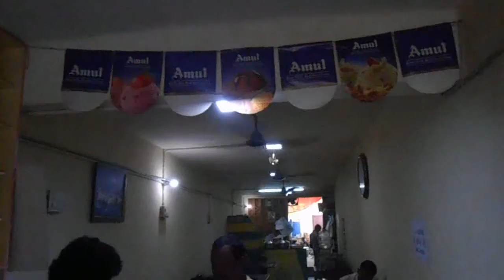SRI KARUNAMOORTHI VEG RESTAURANTS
சுவையான, தரமிக்க காலை டிபன், மதியம் சாப்பாடு வகைகள், மாலை சிற்றுண்டி மற்றும் ஸ்னாக்ஸ் ஐட்டம்ஸ் இரவு அனைத்து வகையான டிபன் வகைகள் மற்றும் காளான், பன்னீர் மசாலா தோசை வகைகள் என அனைத்து விதமான சைவ வகைகளும் சுத்திகரிக்கப்பட்ட(R.O) நீரைக் கொண்டு வழங்கப்படும். காலை முதல் இரவு வரை டீ, காபி உண்டு. மேலும் சிறந்த முறையில் அனைத்து சுப காரியங்களுக்கும் ஆர்டரின் பேரில் சமையல் செய்து தரப்படும்.